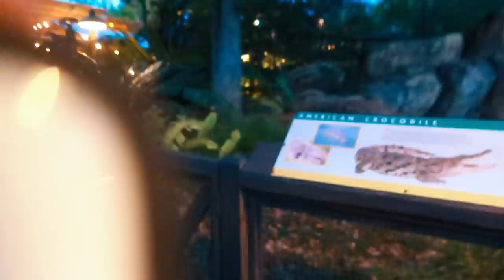VIP SEATS at RIVERS OF LIGHT!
Front row seats!~ I've been telling you I  wanted to see this and film it for you all! AND WE GOT VIP SEATS! Thanks to Hannah! Enjoy this full day daily vlog and rivers of light !